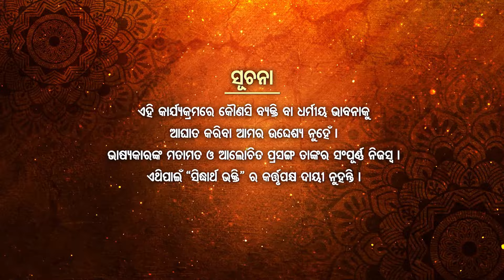Gurunkara Bramha Gyana Sikhya | EP 5 | TIKA GOBINDA CHANDRA | Pandit Jitu Das | Sidharth Bhakti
Programme : TIKA GOBINDA CHANDRA
Episode :05
Subject : Gurunkara Bramha Gyana Sikhya
Prabachak : Pandit Jitu Das

Sidharth Bhakti : Dish TV-1395, Airtel-616,Sun-491,D2H-1395
Sidharrth TV : Dish-1311,Tata Play-1757,Airtel-600,Sun Direct -657,D2H-1311
Sidharth Gold : Dish TV -1333, Airtel-602,Sun-658,D2H-1333
Jay Jagannath : Dish-1397,Airtel-615,Sun Direct-490,Videocon D2H-1397